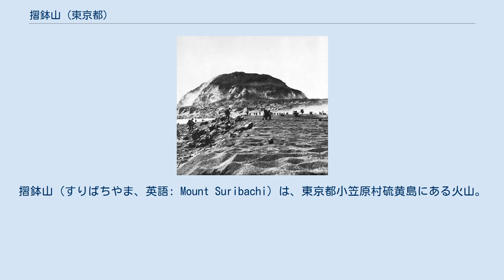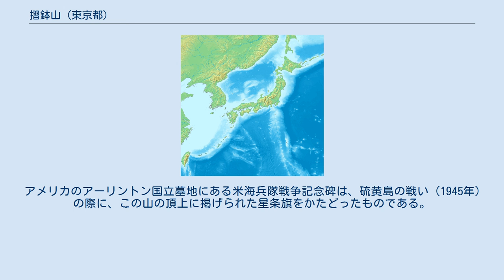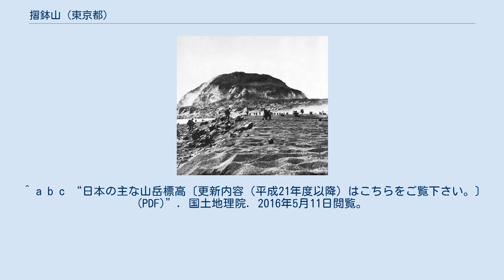摺鉢山 (東京都)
硫黄島_(東京都)
摺鉢山（すりばちやま、英語: Mount Suribachi）は、東京都小笠原村硫黄島にある火山。
太平洋戦争時に日本軍がトンネルを掘って拠点を作り、米軍と戦った場所として知られる。
 硫黄島の南西端に位置し、硫黄島の火山活動で形成された安山岩質の火砕丘である。
山名は「すり鉢」を伏せたようなその形状に由来し、別名の「パイプ山」は、山頂部から立ち込める水蒸気及び硫黄ガスが、硫黄島本体を含め海上から見ると、あたかも喫煙道具のパイプを燻らしているように見えることからに由来する。
 太平洋戦争における硫黄島の戦いの時は激しい戦場と化した。
日本軍は元々はここを拠点として活動していたため、この摺鉢山が陥落するということは戦いに負けるということを意味していた。
山体内部は七層にくり貫かれ最大20cm口径の砲を配備する砲台陣地となっていた。
この戦いによって海側の火口壁は、アメリカ軍の艦砲射撃を受けて崩壊している。
 硫黄島の他の場所同様、現在でも多くの遺体が土中に眠っているとされており、未だ見つかっていない遺体もある。
頂上及び山麓にはこの戦いを後世に伝えるアメリカ軍の記念碑、戦没者顕彰碑などがいくつも設置されている。
 アメリカのアーリントン国立墓地にある米海兵隊戦争記念碑は、硫黄島の戦い（1945年）の際に、この山の頂上に掲げられた星条旗をかたどったものである。
 詳細は硫黄島や硫黄島の戦いの項を参照されたい。
 ^ a b c “日本の主な山岳標高〔更新内容（平成21年度以降）はこちらをご覧下さい。〕 (PDF)”. 国土地理院. 2016年5月11日閲覧。
 ^ 現地測定に伴う標高変更で169mから170mと1m高くなった。